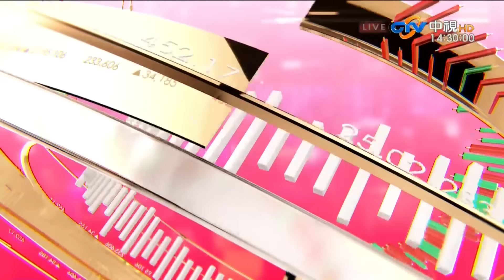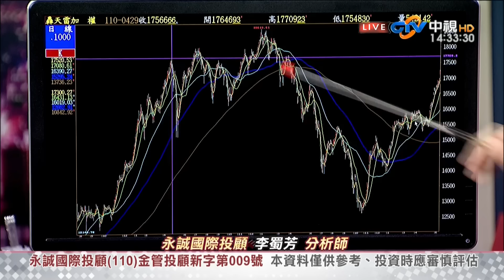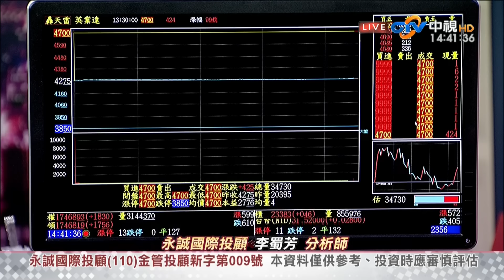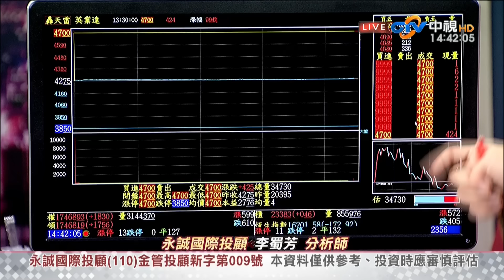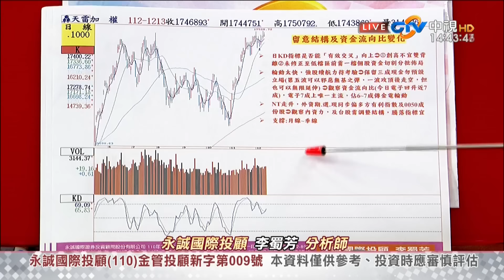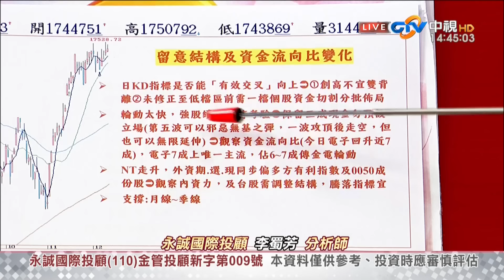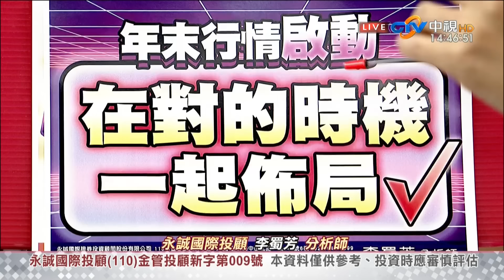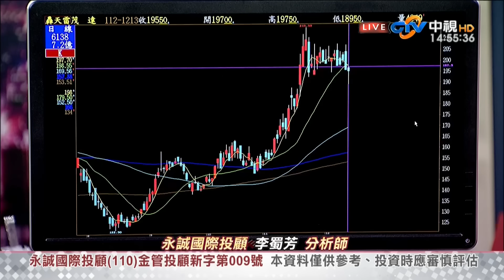中視【股市全芳位】20231213 李蜀芳：要跟著快炒部隊炒嗎？